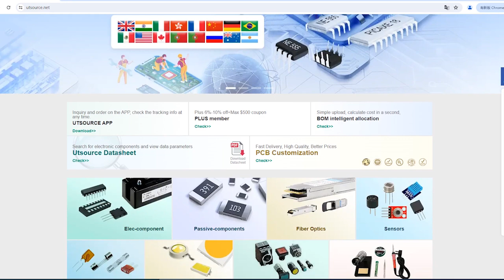TLE4501D electronic component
Manufacturer Part Number:TLE4501D
Brand:Infineon Technologies AG
DateCode:05+
Package / Case:TO252
Category:Integrated Circuits (ICs)
Warranty:100% Perfect Functions